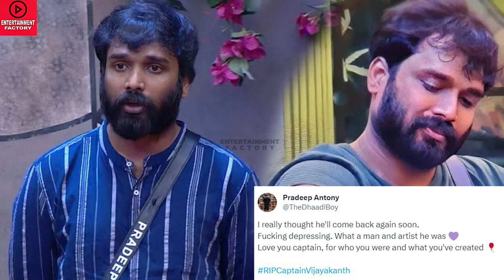Captain Vijayakanth காலமானார் 💔- Pradeep Antony Emotional 😭| Bigg Boss Tamil 7 | DMDK Leader | News